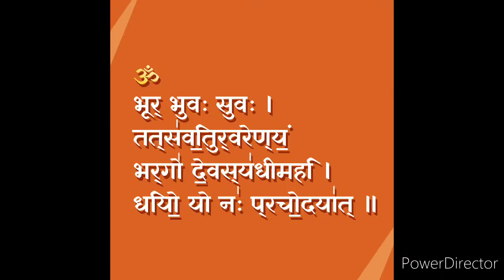Vastu tips for Money Growth| Vastu Shastra for Money| Vastu for Wealth and Prosperity|Vastu Remedies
Topics covered
Vastu tips for Money Growth, Vastu Shastra for Money,
Vastu for Wealth and Prosperity,
Vastu Remedies to attract money,
Vastu Remedy for Financial problem,
Vastu for Home,
Income increasing tips,

नमस्कार दोसतो|
इस वीडियो में हम आपको ऐसे जानकारी देंगे जिससे आपके जीवन में धन की वर्षा होगी और आप अमीर बन जाओगे।

# sukhshantilene